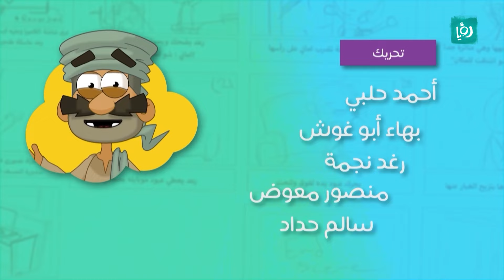نهفات عيلتنا - أوتيل خمس نجوم - الحلقة التاسعة